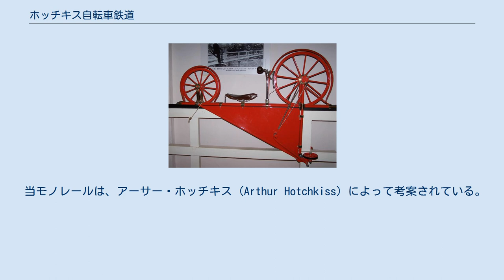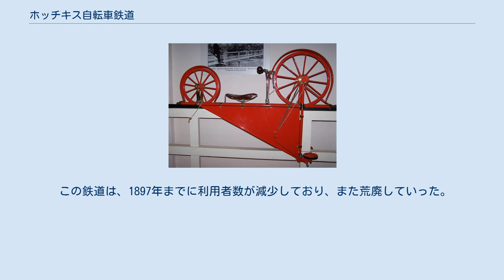ホッチキス自転車鉄道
マウント・ホーリー・アンド・スミスビル自転車鉄道（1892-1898年） ホッチキス自転車鉄道（ホッチキスじてんしゃてつどう、英: Hotchkiss Bicycle Railroad）は、自転車と組み合わせて乗ることを意図して造られたモノレールである。
 当モノレールは、アーサー・ホッチキス (Arthur Hotchkiss) によって考案されている。
 最初の例として、1892年にアメリカ合衆国ニュージャージー州バーリントン郡のスミスビルおよびマウント・ホーリー間に造られている。
 このモノレール路線は、1897年に閉鎖された。
 その他の例としては、1895年から1909年までイギリスノーフォーク州のグレート・ヤーマスに、そして1896年から同国ランカシャー州のブラックプールに造られている。
 アーサー・ホッチキスは、1892年に自転車鉄道の特許を取得し、自転車鉄道を製造するためにH・B・スミス・マシーン社 (H. B. Smith Machine Company) と契約した。
 最初のモノレール軌道は、ランコーカス・クリークを10回横断し、ほぼ直線で、スミスビルから1.8マイルを走行して、マウント・ホーリーのパイン・ストリートに到着していた。
 この鉄道は、1892年9月開催のマウント・ホーリー・フェアに間に合うように完成しており、またこの鉄道の目的は、マウント・ホーリーからスミスビルの工場へと従業員を素早く通勤させることであった。
 毎月の通勤定期券代には、2.00ドルが掛かっていた。
 鉄道の速度記録は4.5分であり、平均移動時間には6-7分を要していた。
 この鉄道は、1893年の世界コロンビア博覧会にて展示されていた。
 鉄道には1本の軌道があるだけで、他の乗り物を追い越すことができず、反対方向に移動している乗り物と出くわした場合には、一方が側線上へ待避する必要があった。
 この鉄道は、1897年までに利用者数が減少しており、また荒廃していった。